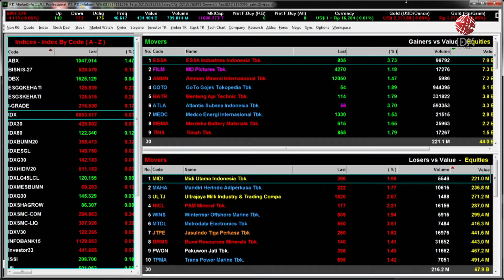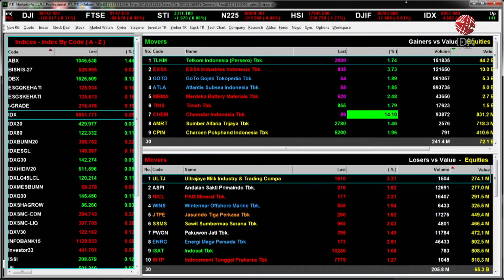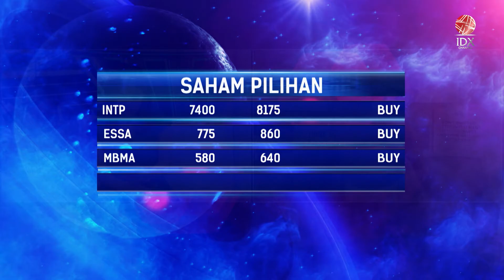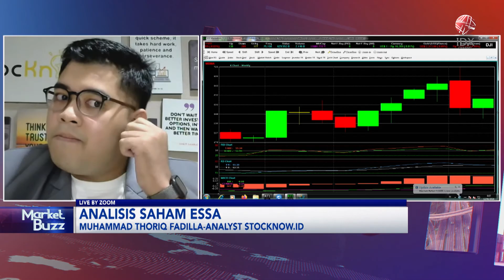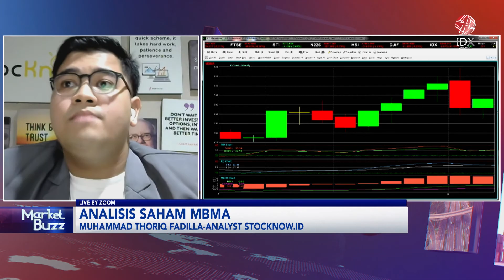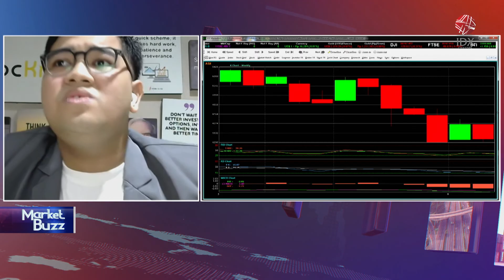Analis Saham Pilihan: INTP, ESSA, MBMA | IDX CHANNEL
"Saksikan tayangan kami Official Youtube IDX Channel di Program Power Breakfast, Rabu (12/06/2024) dengan Tema Analis Saham Pilihan: INTP, ESSA, MBMA".